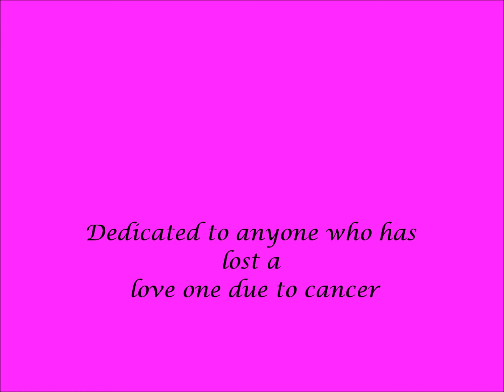Cancer Awareness "Long Hair Dont Care"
Dedicated to anyone who has ever lost a love one due to cancer and those who fought and defeated it.